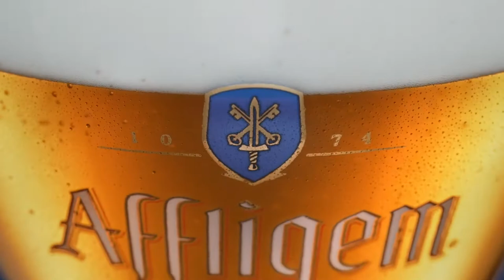Affligem Senses TVC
Affligem, beerfoam, bierschuim, bierstyling, bierstylist, beerstyling, bierstylist